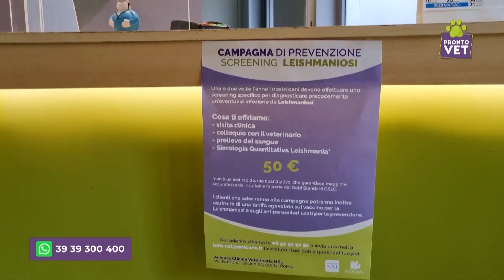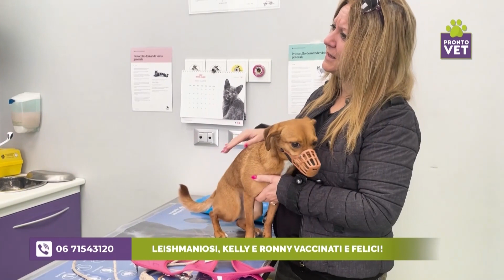Pronto Vet - Leishmaniosi, Kelly e Ronny vaccinati e felici!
Entriamo nella Clinica Veterinaria Nsl per assistere alla visita di prevenzione e vaccinazione di Kelly e Ronny grazie al dott. Giuliano Sorrentino, medico veterinario comportamentalista della Clinica Veterinaria Nsl.